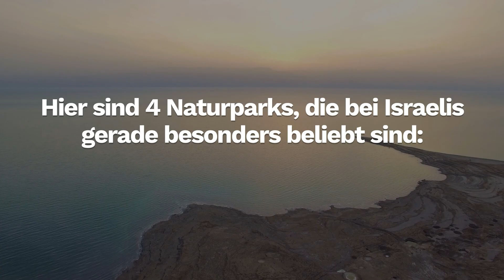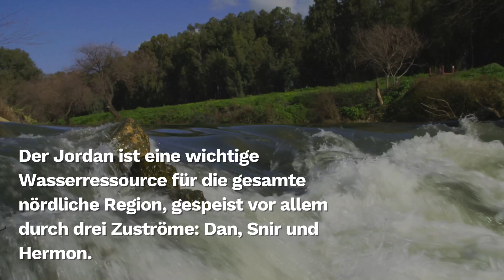4 Nationalparks in Israel